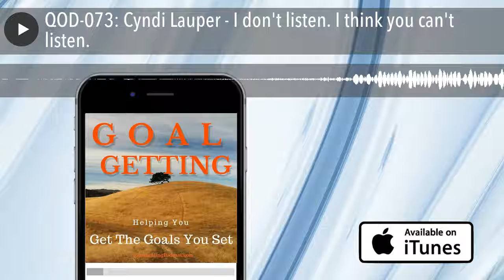QOD-073: Cyndi Lauper - I don't listen. I think you can't listen.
Cyndi Lauper

I think the only reason I'm still going now is that I don't listen. I think you
can't listen. You listen to what works and what doesn't work for you and you
just ignore people. Understand where it is you want to go. Then picture yourself
there. If you can picture yourself there, then you can be there. Bottom Line! ~~
Cyndi Lauper

If you remember Cyndi Lauper from the 80's you will remember her wild style, her
wild hair, her wild songs like "Girls Just Wanna Have Fun".
Cyndi tells us like she feels, in her songs and her quotes. She wouldn't have
been as successful as she is without ignoring the people, the critics. It is
important to listen to yourself.  Listen to what works for you OR what doesn't.
If you pay attention to both of these things, you will be able to grow faster
and easier.
Try things, experiment. Don't worry about failing. More importantly, don't worry
about what the people say.
Cyndi goes on to talk about two major truths in Goal Getting:

Understand Where You Want to Go! You have to know your path. You have to know
the What - What do I want to achieve. You have to know your Why - Why you want
to achieve your goals. And, you have to know How - How to get to where you want
to go.
Picture yourself THERE! If you can see yourself where you want to be, then you
can get there. Visualization is a strong tool for achieving your goals. Seeing
yourself there, in the place you want to be, will help you Get The Goals You
Set.

Go out today and tell yourself what you want or want to be. Then, SEE Yourself
There.

Thank you for listening to Goal Getting Quote of the Day!

If you liked this quote or our others on Goal Getting Quote of the Day, we have
a monthly collection of 20 AWESOME wallpaper-size images full of great quotes.
For $4.99 per month or just $49.00 per Year, we will send you our monthly Quote
Pack to help inspire and motivate you.

Just visit GoalGettingPodcast.com/images Today and SIGN UP!

Thanks for listening to Goal Getting Quote of the Day. If you like this or any

GoalGettingPodcast.com/itunes

at GoalGettingPodcast.com/jabbercast
The new Jabbercast App is the best listening experience for podcasts. Check it
out.

and then Twitter or Facebook, or Instagram
They will easily take you to the social media platforms and make it easy to
Audible's service to try them out.
Hi, I would love to know what you think of the show. Do you enjoy these Quote of